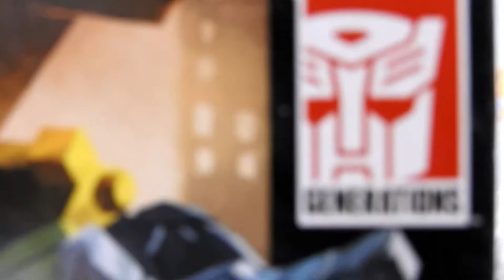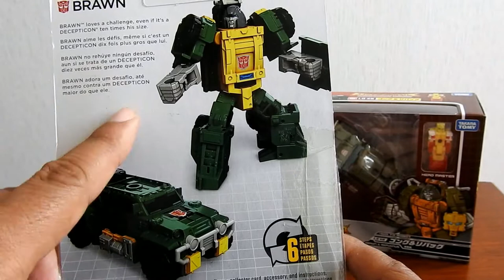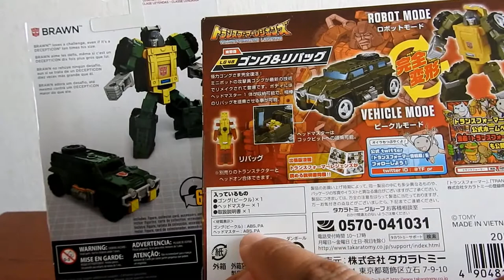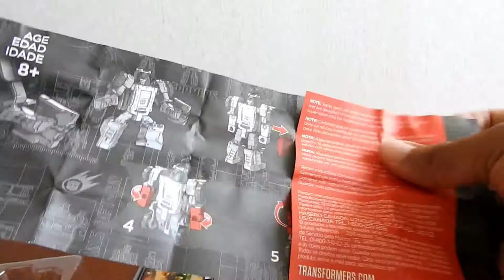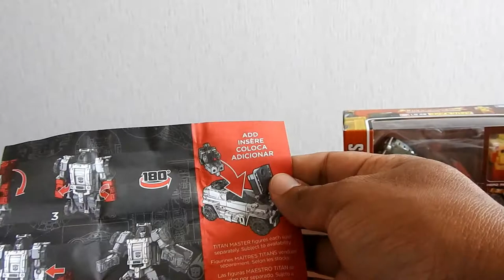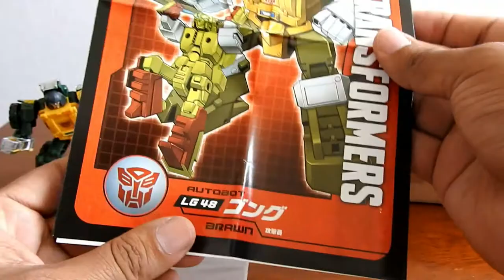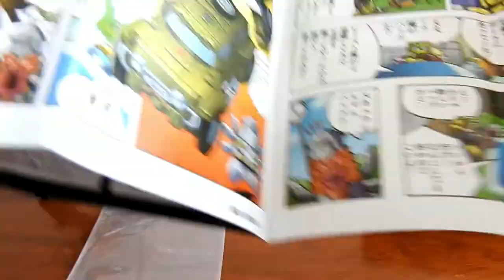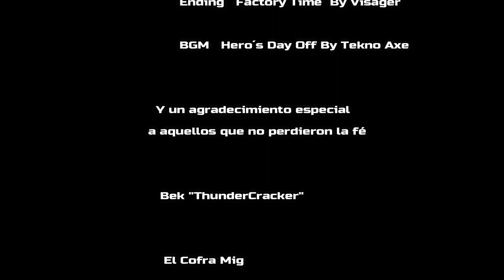Unboxing comparativa Titans Return Brawn Vs LG48 Brawn y Repugnus Takara - Español Latino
Unpacking Hasbro y Unboxing Takara del Autobot Brawn y el Head Master Repugnus, con una pequeña comparativa de ambas presentaciones.